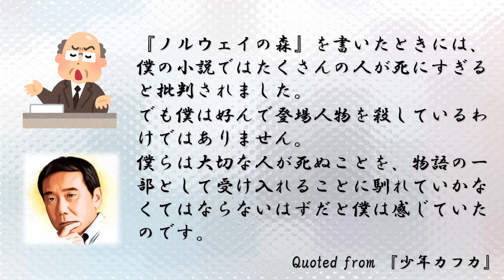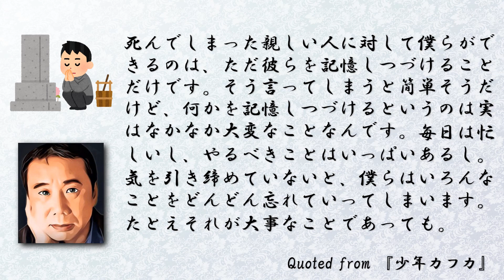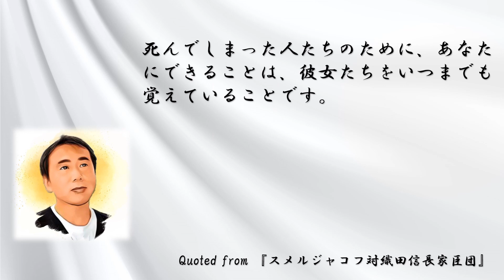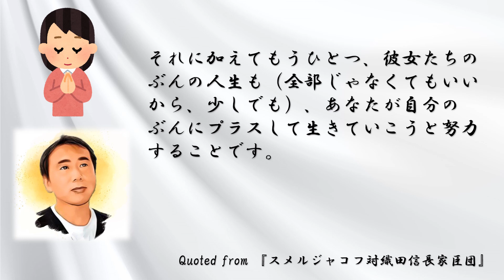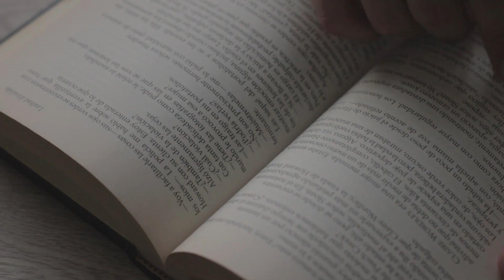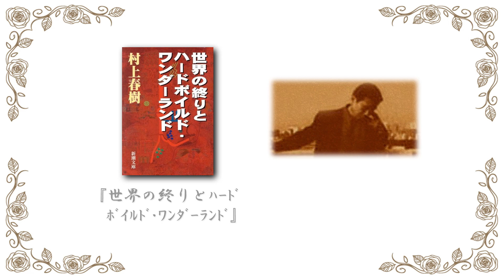身近な人の死 ～村上春樹の言葉～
今回は死を弔うことに関する村上春樹さんと読者のやるとりを動画にしました。